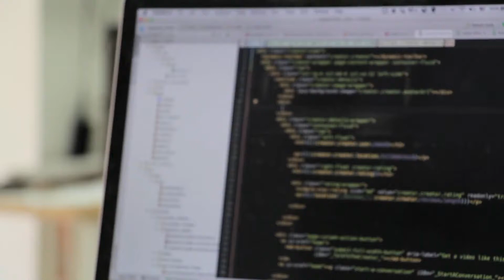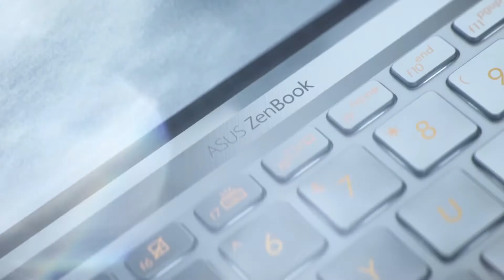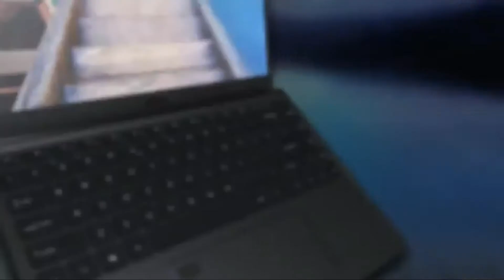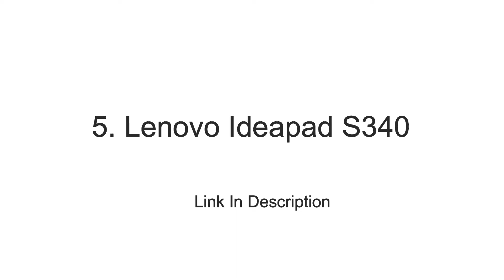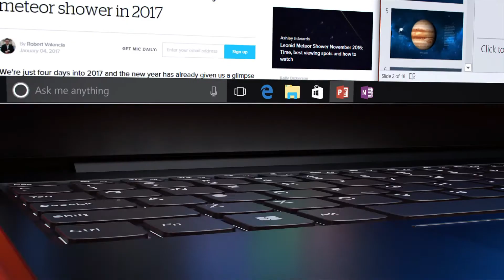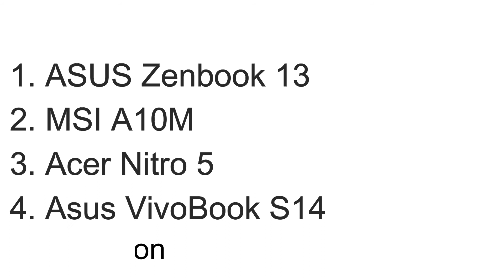Best Laptops for Programmers In India 2020 | Top 5 laptops Programmers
Best Laptops for Programmers In India 2020. MSI A10M Specifications. This list includes the best Laptops for Programmers In India 2020. These Programmers Laptops cost less in India and are some of the best programing Laptops produced in this segment.
Best Laptops for Programmers In India 2020.

1. ASUS Zenbook 13
Graphics Intel Integrated UHD 620
Battery Backup Up to 10 Hours

2. MSI A10M
Graphics Intel integrated UHD
Battery Backup UP to 7 Hours
Display 14-inch Full HD LED

3. Acer Nitro 5
Operating System Windows 10 Home
Internal Memory 1 TB
Graphics 4GB DDR5 Nvidia Geforce GTX 1650
Battery Backup UP to 4 Hours

 4. Asus VivoBook S14
Processor. Intel® Core™ i7-8550U
Graphics. NVIDIA® GeForce
Display. 14” LED-backlit Full HD (1920 x 1080) 16:9
Memory. 4GB / 6GB / 8GB / 12GB / 16GB 2400MHz DDR4
Storage. Dual Storage: 512GB / 256GB / 128GB SATA SSD + 1TB / 500GB HDD

5. Lenovo Ideapad S340
Operating System Windows 10 Hom
Internal Memory 1TB
RAM 8GB DDR4
Processor 10th Gen Intel Core i5-1035G1
SSD –
Graphics 2GB DDR5 Nvidia MX250
Battery Backup UP 6 Hours
Display 15.6-inch Full HD LED